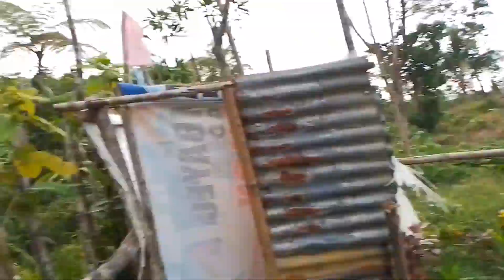Hindi na makilala ang lugar sa laki ng pagbabago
sino ba ang mag aakala na ito na ang dating magubat na lugar